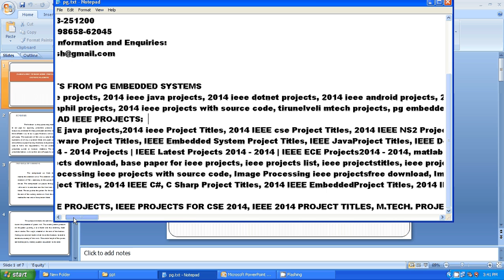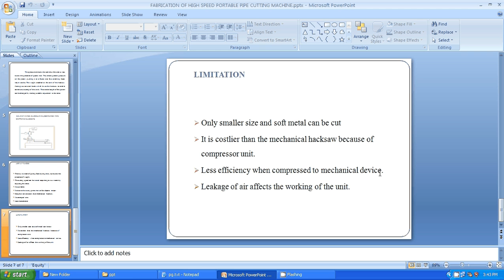IEEE 2014 MECHANICAL FABRICATION OF HIGH SPEED PORTABLE PIPE CUTTING MACHINE